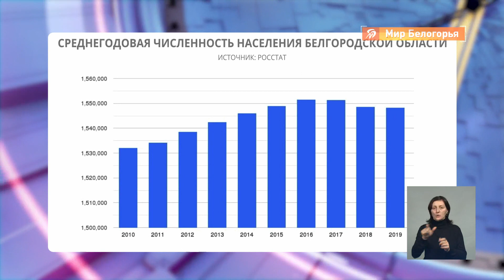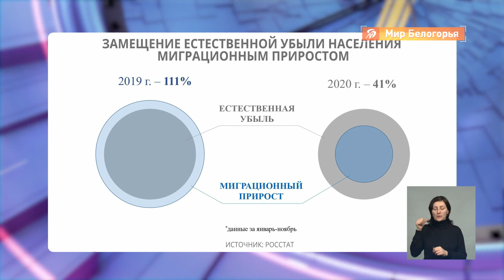Численность населения в Белгородской области сократилась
Миграция в Белгородской области не компенсирует естественную убыль населения.

По данным Росстата за 11 месяцев прошлого года число жителей у нас сократилось, при том что из других регионов и стран переехало почти 30 тысяч человек. Не самую радостную статистику изучила в Новостях экономики Елизавета Верещагина.